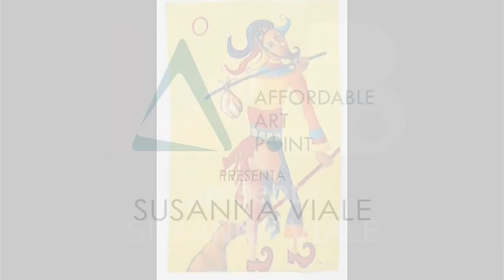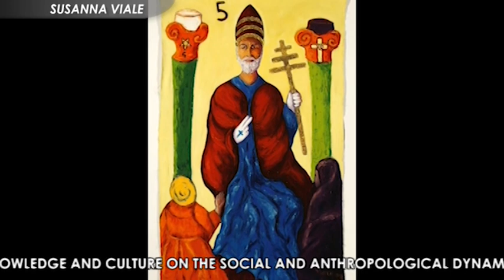Affordable Art Point: Clip dell'artista Viale Susanna.Susanna Viale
Se vuoi saperne di più sui ns Artisti visita il sito leggi la loro biografia e scegli tra la miglior selezione delle loro opere.